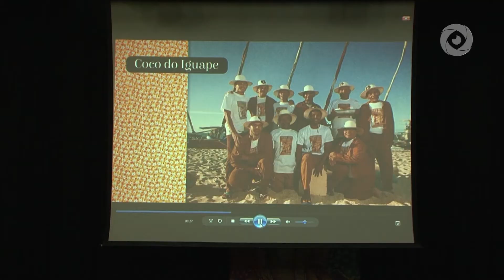O som do coco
O Sonora Brasil é realizado pelo SESC e chega a sua 20ª edição, com o tema: “Na pisada dos cocos”. Uma dança pulada, de ritmo acelerado, oriunda do estado do Ceará. Esse projeto tem como objetivo dar visibilidade às expressões musicais pouco difundidas no cenário musical brasileiro.

FICHA TÉCNICA
Produção:Joaquim Neto
Apresentação: Joaquim Neto
Imagens:  Jorge Menezes
Edição: Volney Menezes
Revisão e Coordenação: Paula Peixoto e Elsimar Pondé
Sonora/Brasil